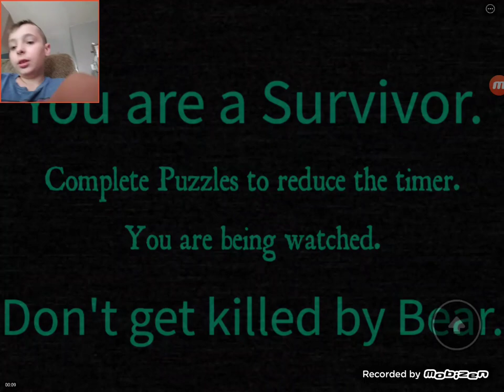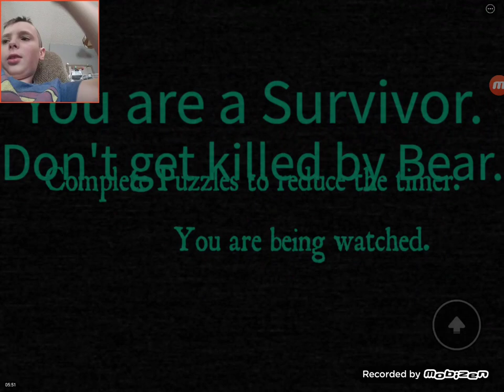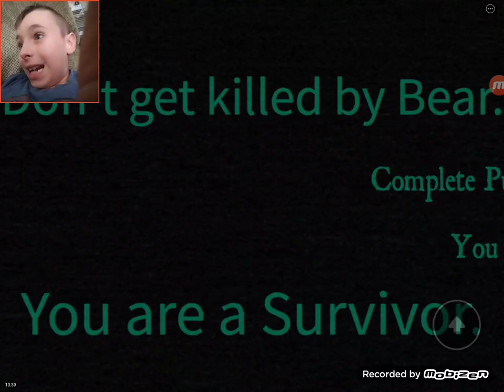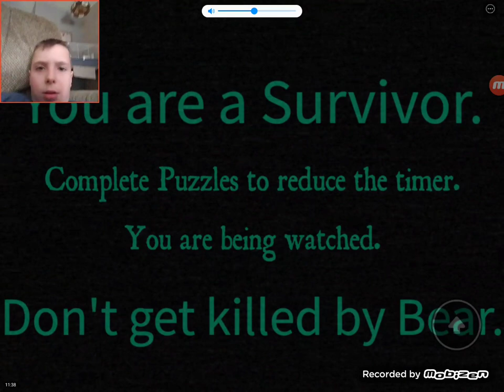Delux demo is COOL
Oh no... Oh, oh yes...